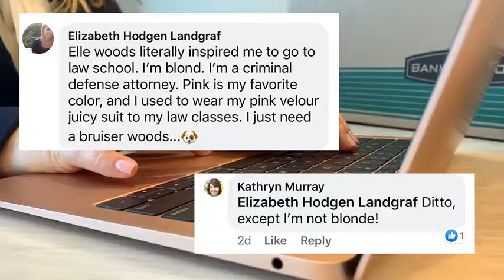Blonde Ambition Spectrum1 Itay Hod